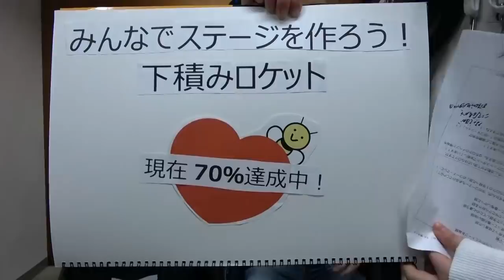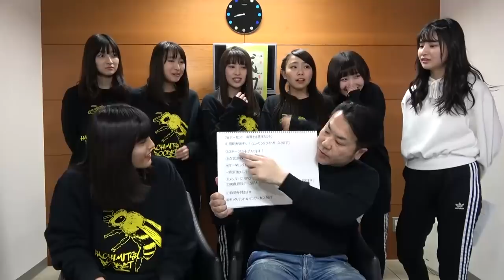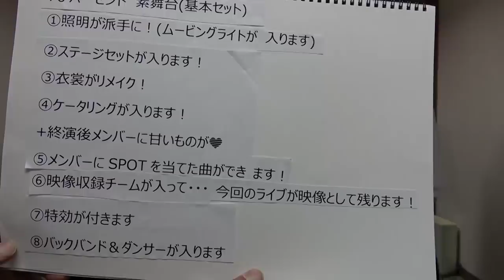はちみつロケットのはちカラ丼 #6 (2019.3.14)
4thシングル「忠犬ハチ公」
3月20日(水)発売決定！！

4thシングルリリースイベント
3月16日（土）セブンパークアリオ柏
3月19日（火）ポニーキャニオン 1 Fイベントスペース
3月20日（水）渋谷WOMB
3月21日（木・祝）新宿マルイメン
3月24日（日）ダイバーシティ東京プラザ
※会場詳細・内容及び、リリース週のスケジュールは決定次第、随時お知らせいたします。